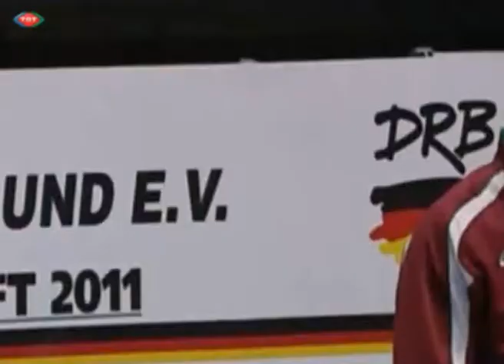Turkish wrestler wins gold in European Championship